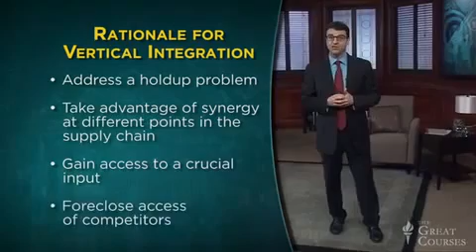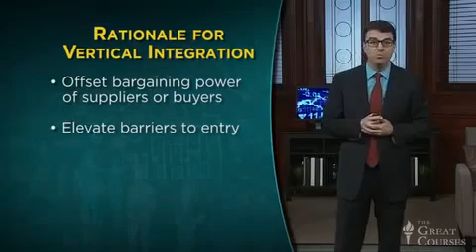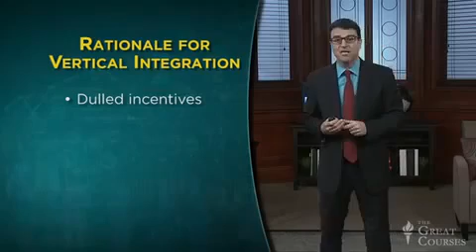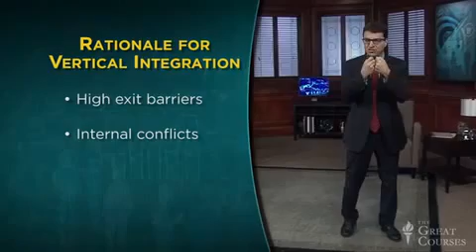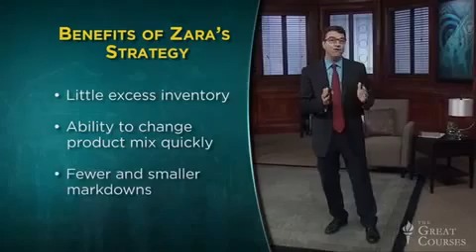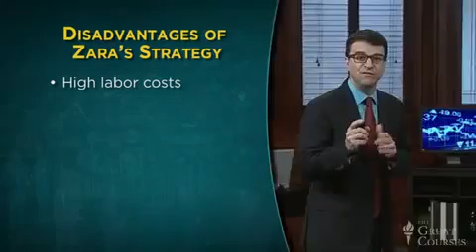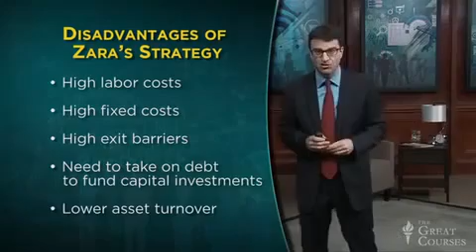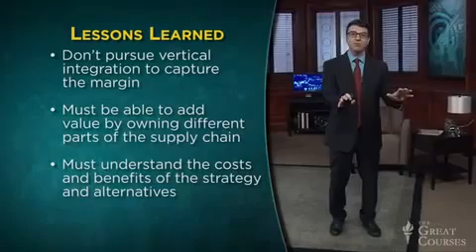10 Strategy, Forward and Backward Integration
how to start a business with small amount.